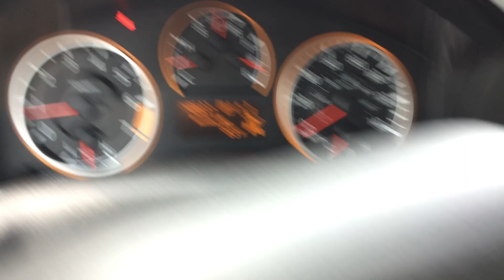Stock 5057DGL 2013 Nissan Titan walkaround